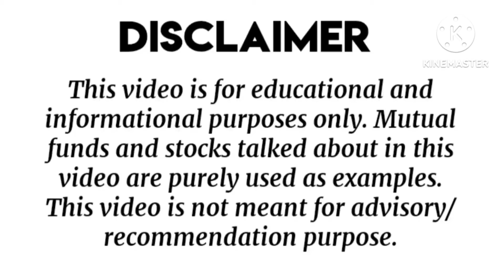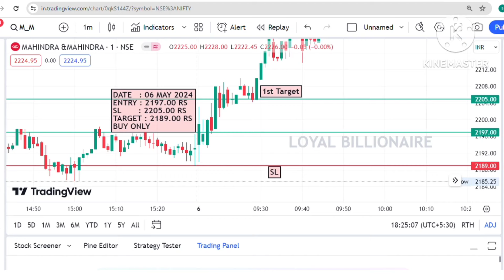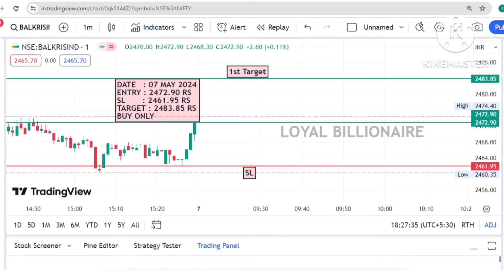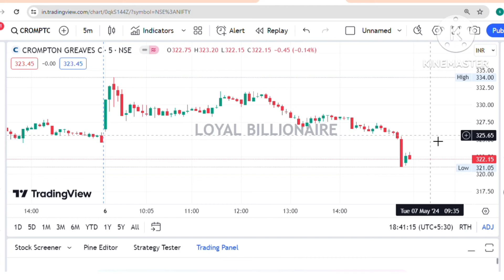Daily Best Intraday stocks (07 May 2024) Stocks to trade Tomorrow|Malayalam|Loyalbillionaire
intraday trading
intraday calls
intraday nse
intraday groww
intraday guide